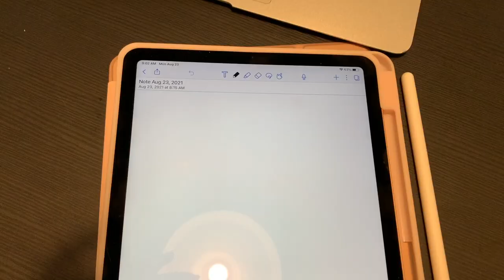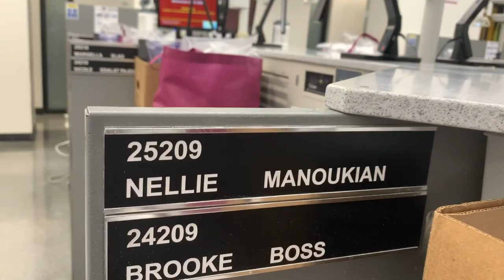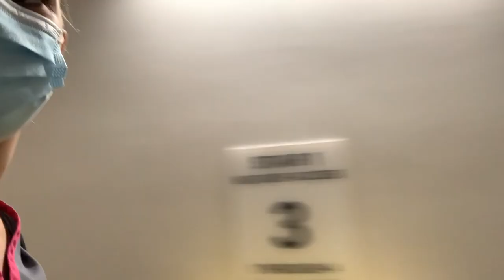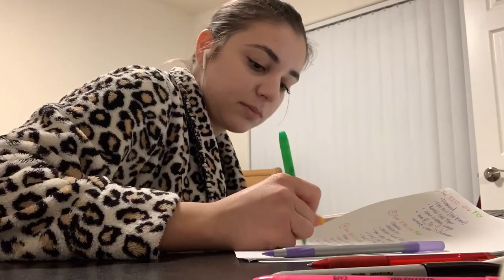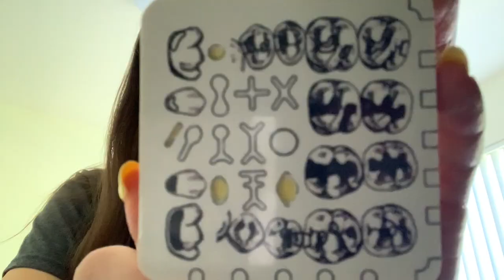D1: Orientation Week - USC Dental School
Hi everyone!
This week was orientation week at Herman Ostrow's School of Dentistry of USC! I moved into my apartment close to school and have begun to settle into the daily routines of school life.
I post fun dental quizzes every Monday on my story. Be sure to also checkout my website that has all previous dental quizzes posted